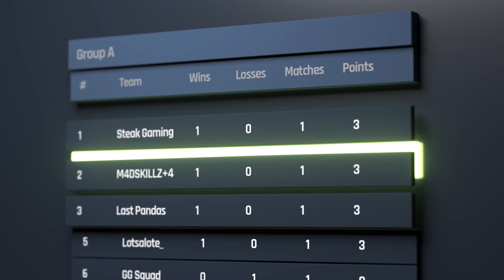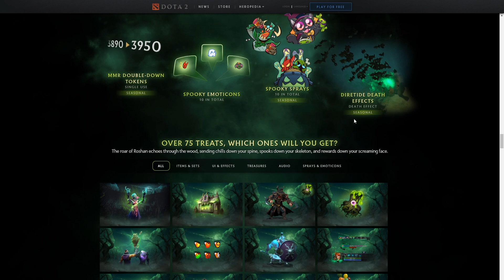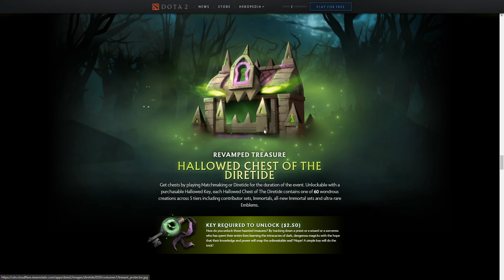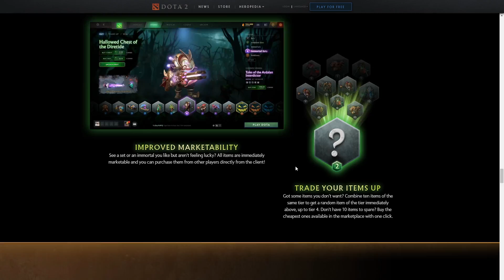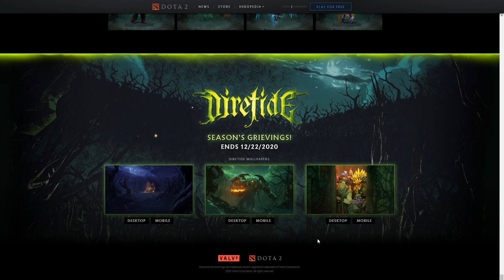DIRETIDE EVENT ТАНИЛЦУУЛГА | STEAM WALLET CODE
Та яг одоо mglcastereg сувгийн контентийг хүлээн авч үзэж байна.

Энэ линк дээр дараарай. Epulze дээр MGLCASTEREG кодыг ашиглан 7 хоногийн Prime эрх аваарай.